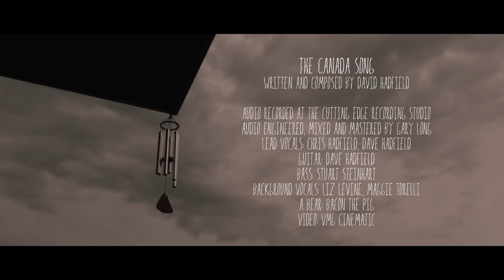In Canada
A polite song from two brothers who are just hoping your day is going okay.

Brother Dave wrote this.

Written and composed by David Hadfield
Lead Vocals -- Chris Hadfield, Dave Hadfield
Guitar -- Dave Hadfield
Bass -- Stuart Steinhart
Background vocals -- Liz Levine, Maggie Torelli
Audio - recorded at The Cutting Edge Recording Studio
Audio - engineered, mixed, and mastered by Gary Long

Video: VMG Cinematic
Producers: Alyssa Milot & Mark Campbell
Director: Ken Simpson
Cinematographer: Alex Dacev
Camera Assistant: Josh Johnston
Art Director: Angela Newell
Editor: Patrick Collins

With special thanks to Evan Hadfield and Aaron Murphy, who put it all together, and to Mario DeFalco, esq - an important man for important times.